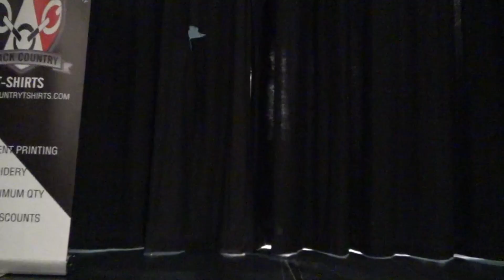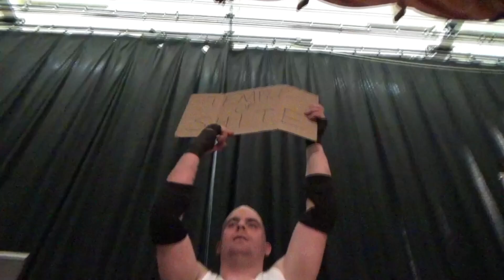Mickey Rowley vs Lenny Lynch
ITS MAIN EVENT TIME! Mickey Rowley has had his issues with The Temple of Light, and wants to get his hands on Alex Connors... but the Inquisitor isn't here. So Mickey faces the preacher of light instead.

This match took place on Saturday 11th May 2024 at the Perton Civic Centre in Wolverhampton, West Midlands, UK

Follow TTW on Facebook for news and updates on future shows;

Follow TTW on TikTok for exclusive clips and videos;